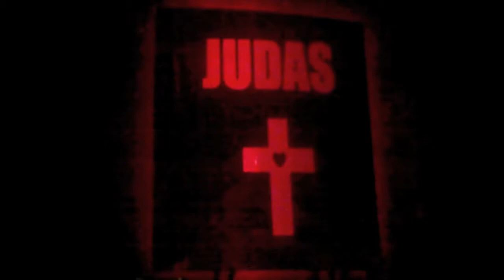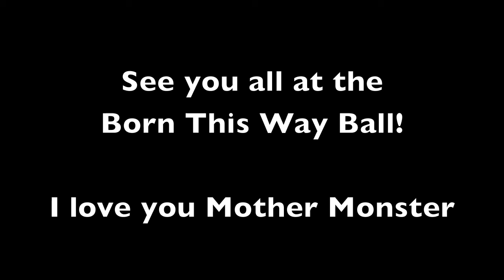The Monster Ball: Final Curtain Call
Some of my all time favorite Monster Ball tour memories... I have met the greatest people in the world because of the monster ball and that's something I will treasure for ever. Thank you for one of the best years of my life mother monster. I love you so much!
Paws Up! (")(")

Video footage from The Monster Ball Miami, Tampa, and Atlanta shows. Pictures from all five shows I've attended (Two in Miami, one in New York, one in Tampa, and one in Atlanta).

(Song used at the end: Judas [F1 Remix] by Lady Gaga.